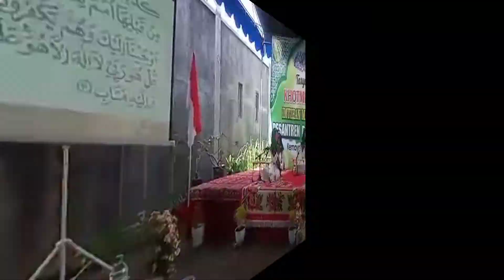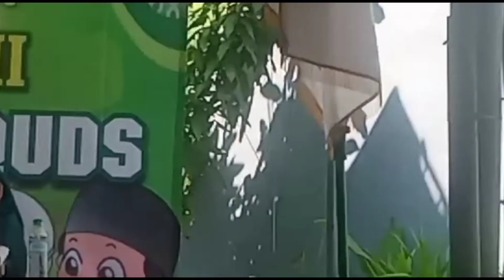Menyentuh Hati..!!! Tasyakuran Khotmil Qur'an dan IMTIHAN METODE UMMI Pesantren Bocah Al Quds